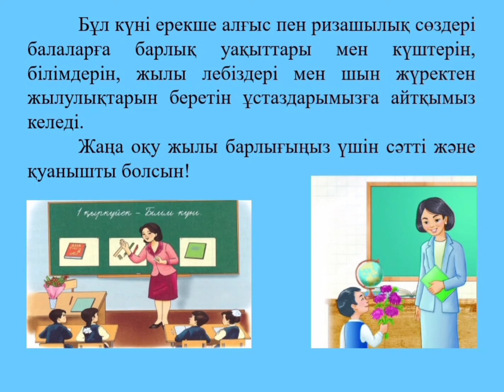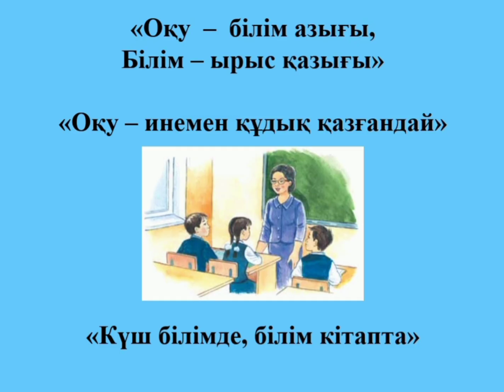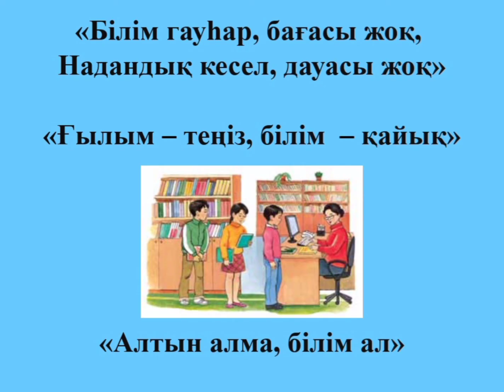1 қыркүйек - БІЛІМ КҮНІ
1 қыркүйек - білім күніне құттықтау.
Білім күні. Алғашқы қоңырау.

Image copyright: Dooder - Shutterstock

Тәрбие сағаты# Тәрбие бағыты# Тәрбиенің бағыттары# Тәрбие# Тәрбие жұмысы# Тәрбие бағыты# Сынып сағаты#